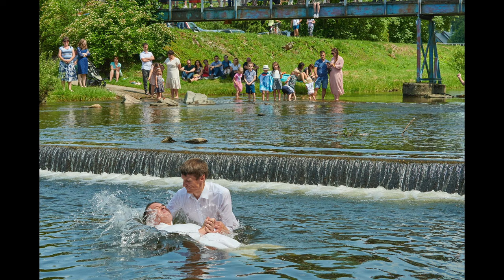Zjazd w Wiśle - Uroczystość chrztu z perspektywy drona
Zjazd okręgowy w Wiśle odbył się w dniu 18 czerwca 2022 roku. Podczas spotkania mogliśmy cieszyć się pieśniami, świadectwami i przemówieniami pastora Jacka Mattera, uczestniczyliśmy także w uroczystości chrztu.

Nagranie z drona - Piotr Wantulok